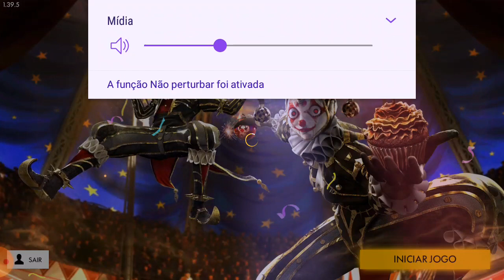Jogando frioiri não deu nada certo ! ;_;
Ksmskdkdkdlskskkdkdkd